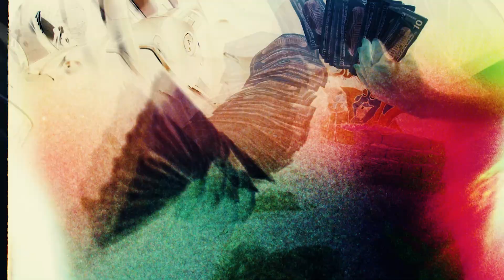7.62 Jreed - No Where to Run (Official Music Video)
NEW HEAT OUT NOW CHECK HIM OUT ON INSTAGRAM